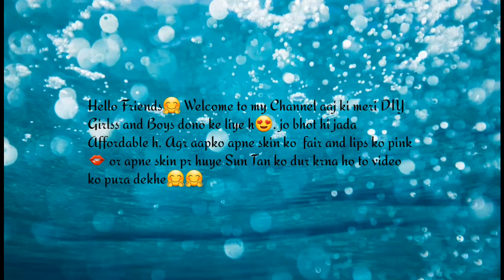DIY for Pink Lip💋 and Sun Tan/ easy and quick🤗🤗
Meri ye home remedy lips sun tan or skin ko fair krne me bhot hi hada helpfull h.